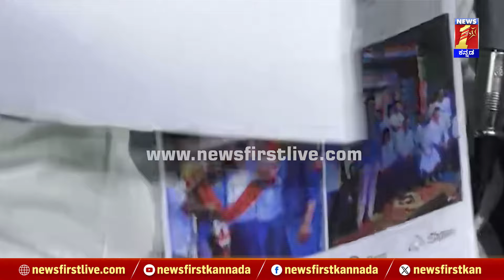G Devarajegowda : Shreyas Patelನ ನಾನು ಕಿಟ್ಟು ಅಂತೀನಿ.. | Hassan Case